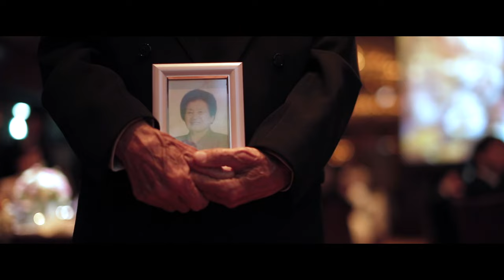The Short Film Keisuke + Kanako